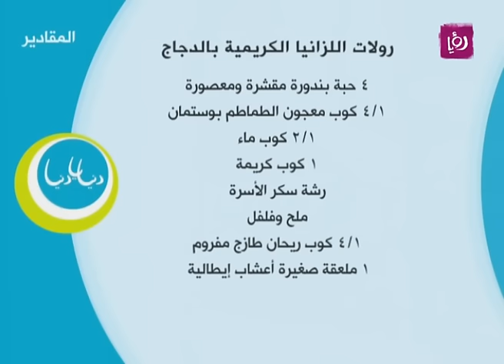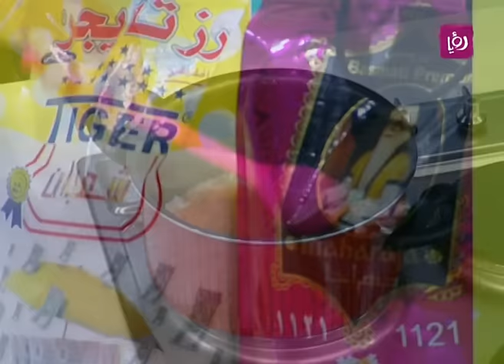رولات اللازانيا الكريمية بالدجاج - ديما حجاوي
ديما حجاوي تحضر خلال مطبخ دنيا يا دنيا  رولات اللازانيا الكريمية بالدجاج.